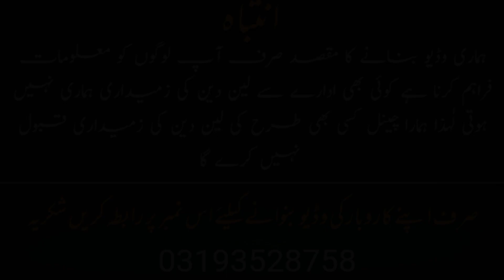Cheapest Cow Mandi 2lakh Wala Janwar 130k Mein | Bharpur Sode Hoye | Malir Mandi Latest Update